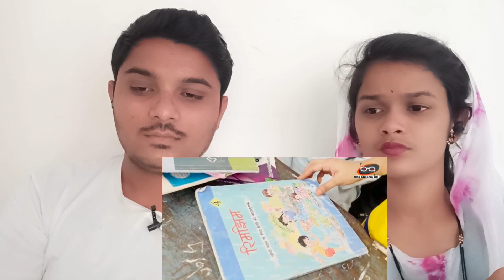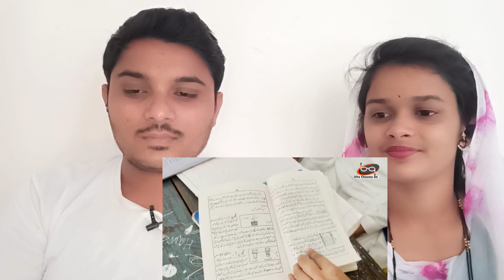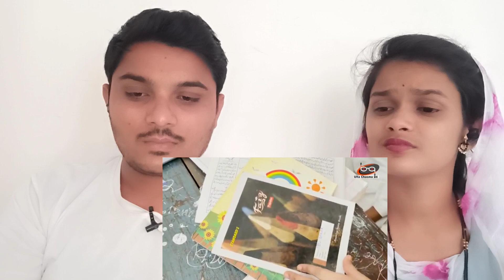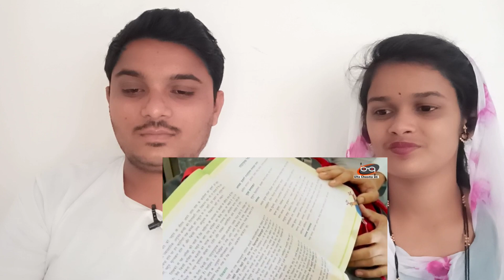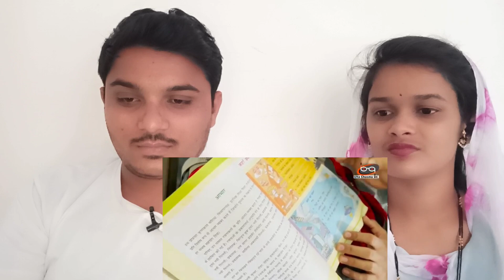Madarsa को आतंक का अड्डा कहने वालों की आंखें खोल देने वाली रिपोर्ट |Pragya Mishra Report On Madarsa